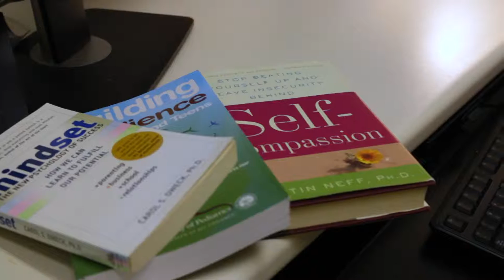UHS Staff Highlight: Amy Honigman, Ph.D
Amy Honigman, Ph.D and Sr. Clinical Psychologist at Counseling and Psychological Services, gives her TangTip for students.